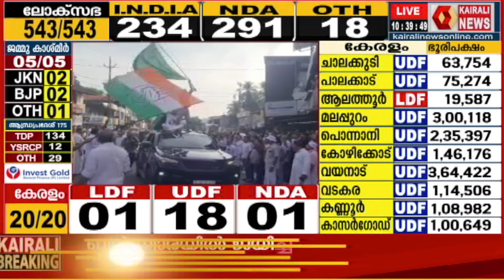കോഴിക്കോട് എം കെ രാഘവന് നാലാം ജയം | Kozhikode | Loksabha election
കോഴിക്കോട് എം കെ രാഘവന് നാലാം ജയം
4th win for Kozhikode MK Raghavan